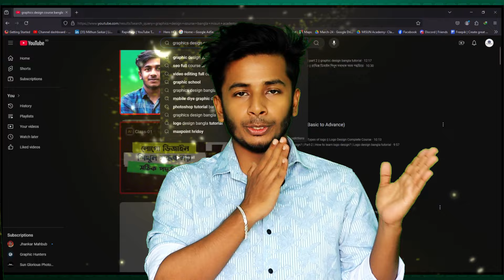গ্রাফিক্স ডিজাইন নিয়ে ক্যারিয়ার করতে চাচ্ছেন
গ্রাফিক্স ডিজাইন নিয়ে আমাদের চিন্তার শেষ নেই, কি করবো, কীভাবে করবো এইরকম চিন্তা আমাদের মাথায় সবসময় ঘুরতে থাকে। কিন্তু আপনিই বলুন তো চিন্তা করে কি কোন সমস্যার সমাধান করা যায়? সমাধান করতে হলে দরকার হয় কাজ করা , লেগে থাকা , দিনের পর দিন পরিশ্রম করা। তাহলেই না আমরা সফল হবো।আর এইসব করা আরও সহজ হবে যদি আপনি একটা পরিপূর্ণ গাইডলাইন এর ভিতর দিয়ে যান, আমি কথা দিতে পারি মাত্র ৪ মাস যদি আমার সাথে লেগে থাকতে পারেন তাহলে এইসব নিয়ে আর চিন্তা করতে হবে না । তৃতীয় ব্যাচ এ রেজিস্ট্রেশন এর জন্য পে করে নিচের ফর্ম টি পূরণ করলেই আপনি যুক্ত হয়ে যাবেন আমার Complete Graphics Design With Freelancing Course এ। আপনার সিদ্ধান্ত সঠিক হলে দেখা হবে লাইভ এ ✅রেজিস্ট্রেশন করতে নিচের ফর্ম টি ফিলাপ করুন🔶 প্রয়োজনে সাপোর্ট নাম্বারে ফোন করুন 📱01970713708 ✅আমার সাথে সরাসরি যোগাযোগ করুন 👇🔴My Personal ✅আমার ফ্রী কোর্স গুলো দেখুন 👇✅Adobe Illustrator Full Course🔴 হয়ত এইগুলই খুজছিলেন👇graphic design,graphic designer,freelance graphic designer,how to become a graphic designer,graphic design career,graphic design business,how to be a graphic designer,how to become a graphic designer in india,success in graphic design,graphic design tips,how to find graphic design clients,graphic design career paths,graphic design freelancer,free graphic design courses,graphic design courses,graphic design trends 2025,graphic design client work, graphic design,graphic designer,how to become a graphic designer,graphic design business,graphic design success,graphic design tips,freelance graphic designer,design,graphic design tools,freelance graphic design,graphic design career,freelance graphic design tips,graphic design for beginners,graphic design advice,graphic design work,learn graphic design,professional graphic design,graphic design tutorial,graphic design portfolio